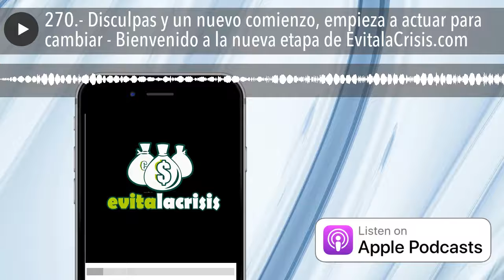270.- Disculpas y un nuevo comienzo, empieza a actuar para cambiar - Bienvenido a la nueva etapa de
► Visita ➜ En el podcast de hoy te traigo 4 perlas mas para mejorar nuestras finanzas personales y/o las de nuestro negocio. Así completamos el ciclo que empezamos el viernes.  📕📚📘CURSOS RECOMENDADOS 💼📗📋 💙 Curso GRATIS Crea tu propia Web o Blog en menos de 10 minutos aquí ▷▷ ✔️ GANA DINERO CON YOUTUBE ✔️ GANAR DINERO CON AMAZON 🎬 GANA DINERO DESDE CASA SIN INVERTIR! ◕◕◕ NO TE OLVIDES DE... ◕◕◕ ► Si tienes alguna duda, deja un comentario. ► Si te ha gustado el vídeo, te agradecería mucho que le dieras un like y lo compartieras con cualquiera a quien creas que le puede gustar o interesar. ¡Es gratis! --- Send in a voice message